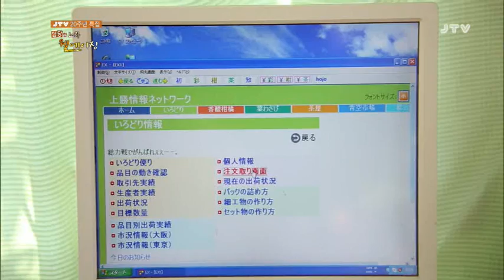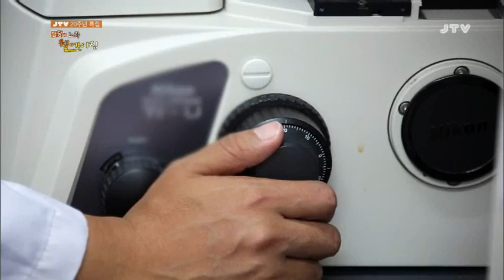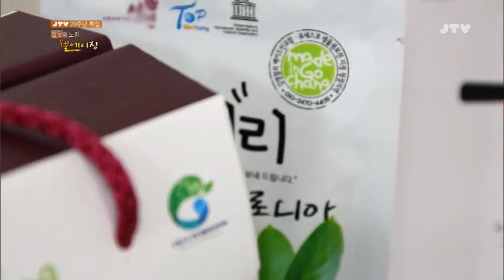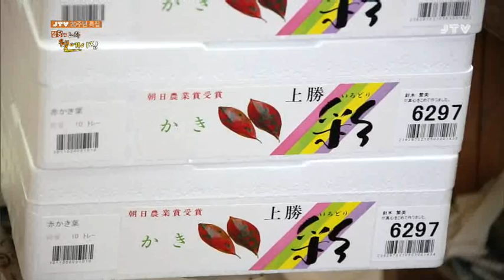열린JTV 2017. 12. 8(금)